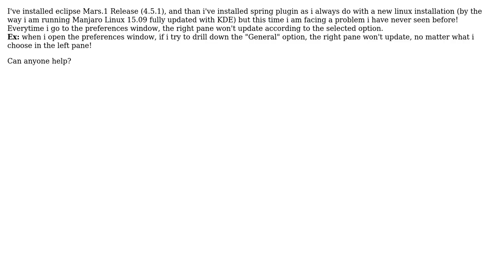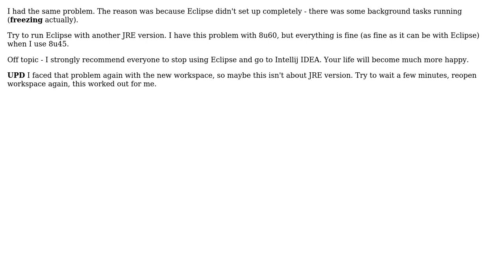Eclipse - Can't set preferences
With thanks & praise to God, and with thanks to the many people who have made this project possible! You are responsible for your own actions.